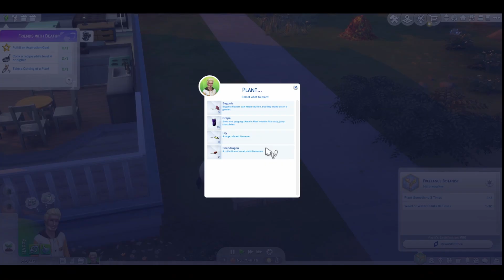Reaper's Rewards week 2